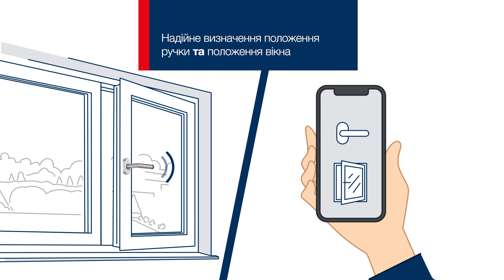Віконна еРучка ConnectSense тримає вікно під наглядом (UA)